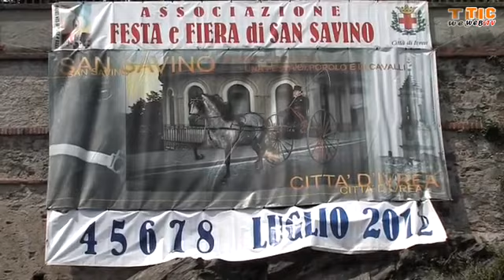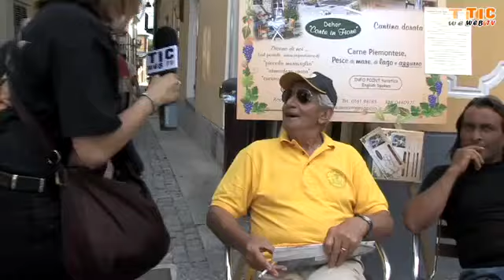Ivrea, la diretta della festa patronale di San Savino, anno 2012